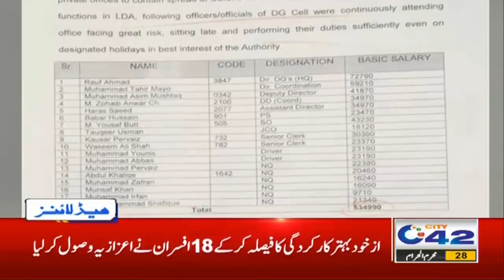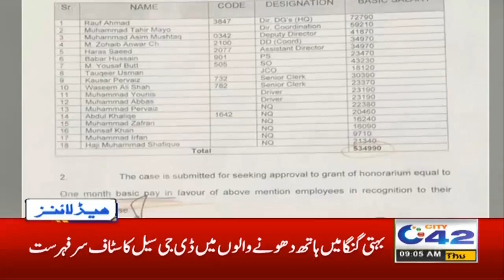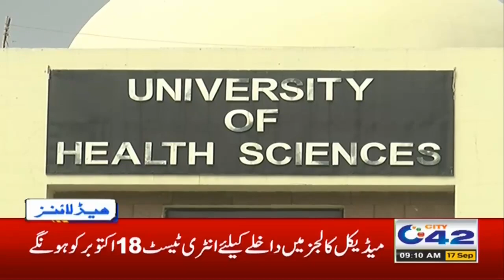9am News Headlines | 17 Sep 2020 | City 42